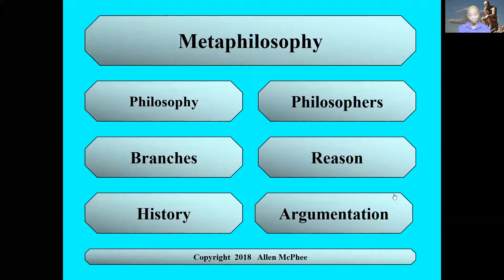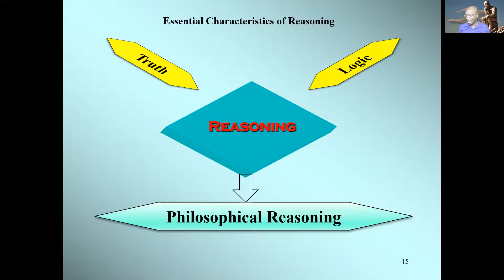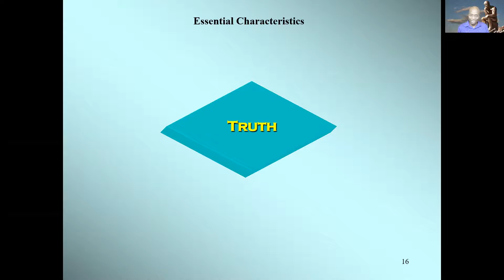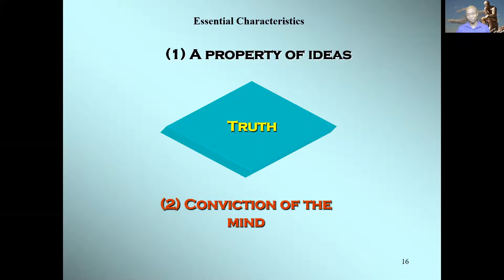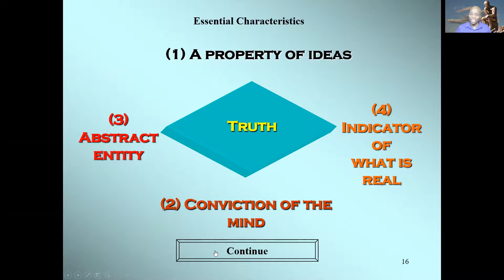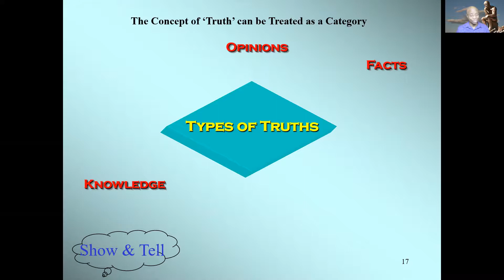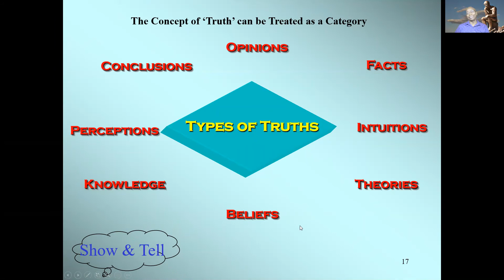Types of Truths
The general definition of truth evades us, but there are many specific types of truths that we understand and should discuss. If you are looking to get a deeper sense of the truth, this is the place to begin.